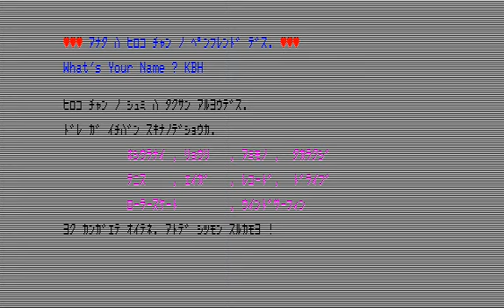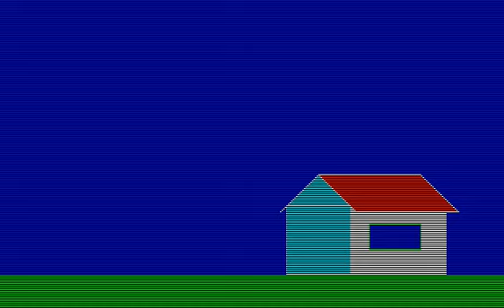[NEC PC 8801] 어택 히로코짱(1983)